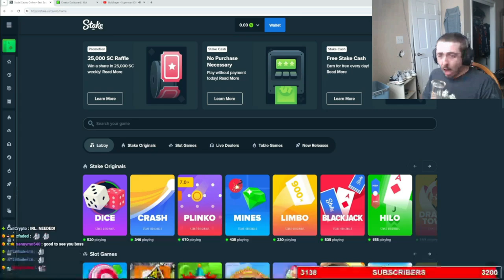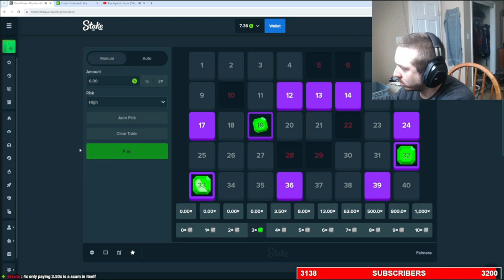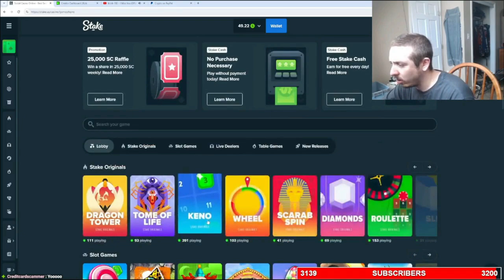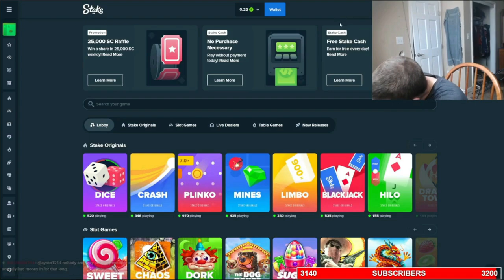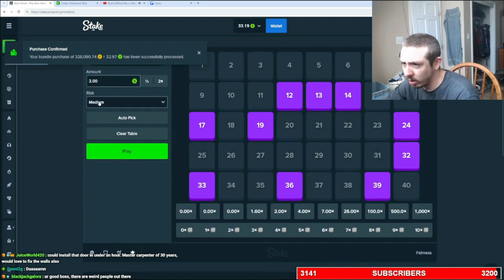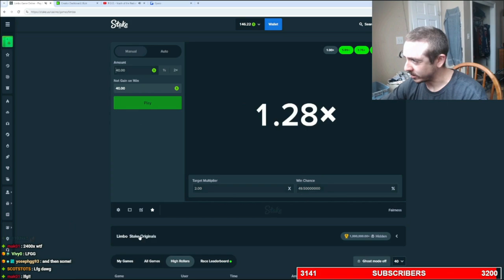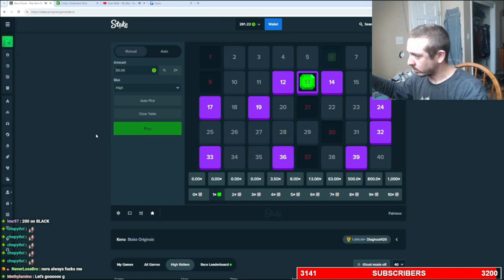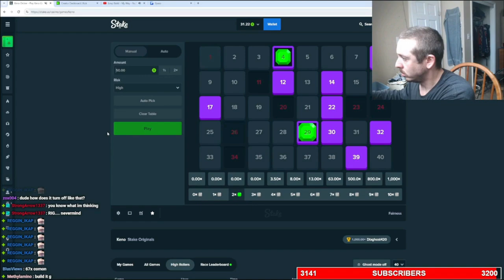BossmanJack SMASHES Desk [03-24-24]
BTC: bc1qhnaag6ypd2vagdp4d924mhky7kmtmctkh643zl
ETH: 0x424447B51A7a2D304e771DAA620b1a275d7A56b2
LTC: Lc7KPAfuFjFahPF2DRi3afShN75V8eXarL
SOL: ALeqMNmhGieisRHDWYUZqGpRMgHdMuuCbTVEDPaYUQRX
DOGE: DJ9qrZJdJ4Bw7ixxJXRHzd8CJWGgCqW7yW